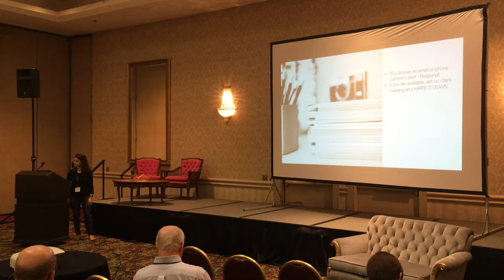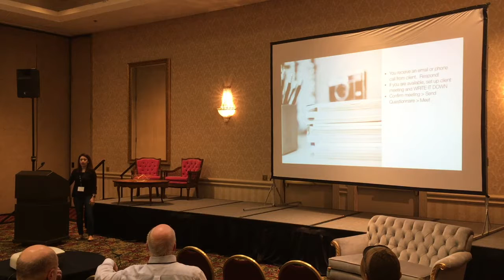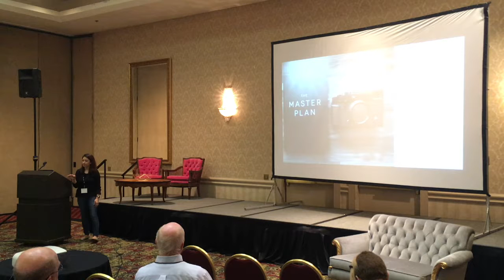PhotoCon 2017 Speech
This was my first time standing in front of a crowd talking about doing the job I love most. Weddings!  PhotoCon is held every year in Oklahoma City, and I was thankful to share my passion with such an awesome crowd.